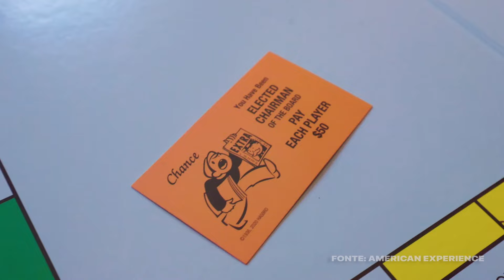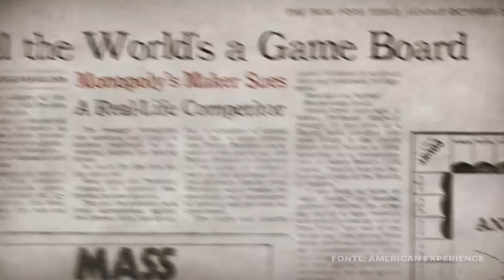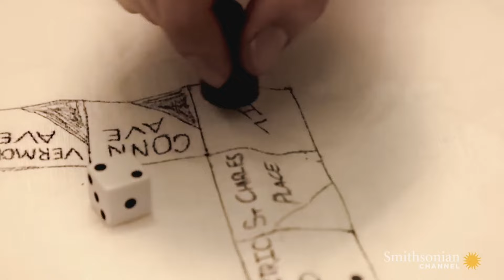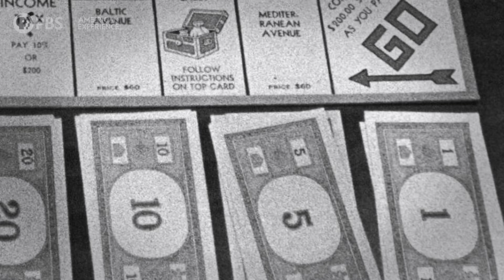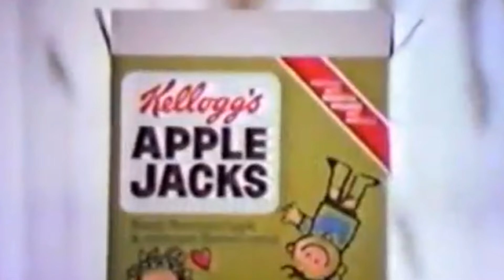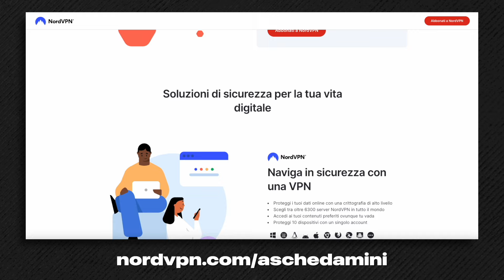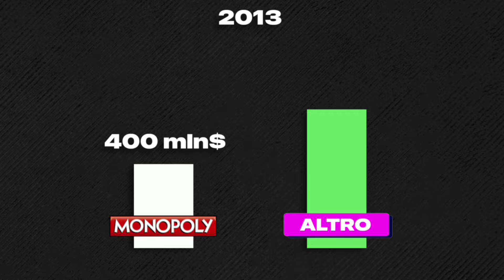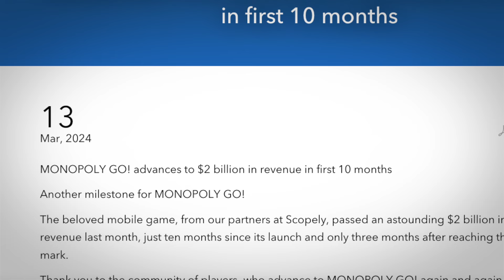Come il MONOPOLY è Diventato un MONOPOLIO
Il Monopoly è quel gioco in scatola a cui abbiamo giocato almeno una volta nella vita e ne abbiamo tutti una copia in casa senza sapere come sia finita nelle nostre abitazioni.

Eppure, se vi dicessi che dietro parco della vittoria, stazione nord e tutte le nostre belle caselle del monopoli si nasconde la storia di un gioco che ha venduto più di 275 milioni di copie e copre 1/3 dell’intero mercato dei giochi da tavolo globale? Solo nell’ultimo anno il franchising di monopoly ha fatturato più di 3 miliardi di dollari.
Basti pensare che ogni anno vengono stampati più soldi del monopoli che soldi veri.

Ma come ha fatto un semplice gioco in scatola, inventato più di 100 anni fa, a diventare un’istituzione miliardaria e continuare a vendere così tanto bene, cancellando la concorrenza?

Lo vedremo oggi: analizzeremo la storia da un punto di vista imprenditoriale e di business, cercando di capire quali sono gli elementi che portano alla costruzione di un brand vincente e duraturo nel tempo.